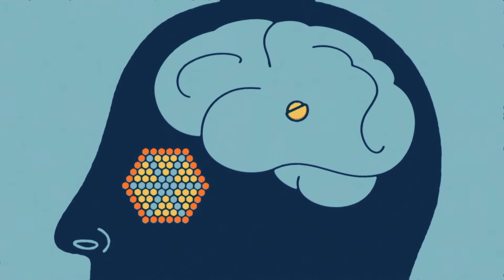Memories of smells may result in new methods for early detection of dementia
Odors, fragrances, stench are all around us, yet we don’t know much about how these sensory impressions affect the human brain. But we might use them to be healthier. As a Wallenberg Academy Fellow, Jonas Olofsson will find out more about how we store memories of smells. Among other things, the research may result in new methods for early detection of dementia.